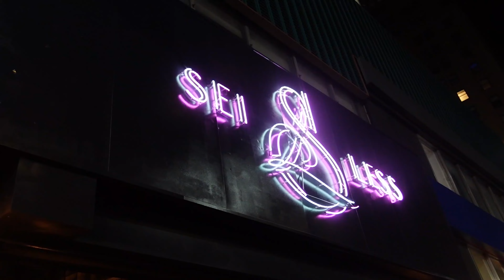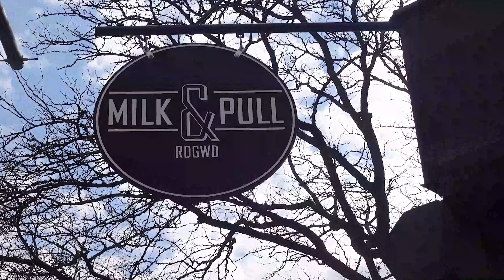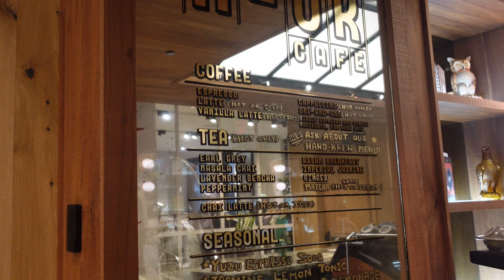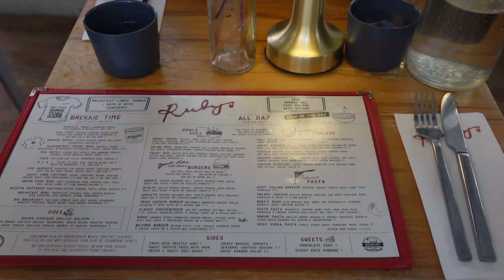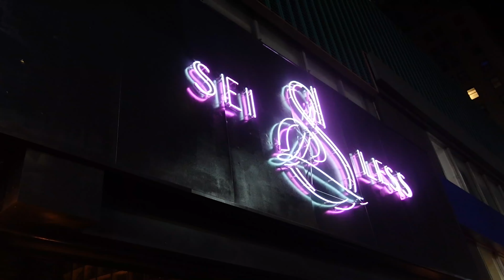LIT NYC VLOG | DINNER, CLUBBING, SHOPPING, & MORE! | SummerNicole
Hi Guys!

Hope you enjoy this LIT NYC VLOG! We had so much fun going to my best friend's birthday DINNER, CLUBBING, SHOPPING, & MORE!

- SummerNicole